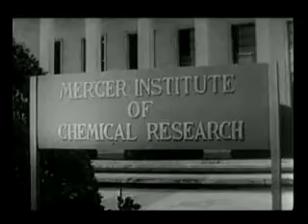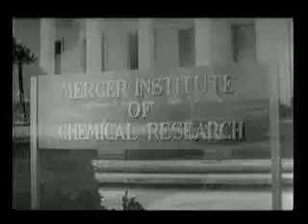The Last Man on Earth (1964) 4of8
Dr. Robert Morgan (Vincent Price) is the only survivor of a devastating world-wide plague due to a mysterious immunity he acquired to the bacterium while working in Central America years ago. He is all alone now...or so it seems. As night falls, plague victims begin to leave their graves, part of a hellish undead army that''s thirsting for blood...his!